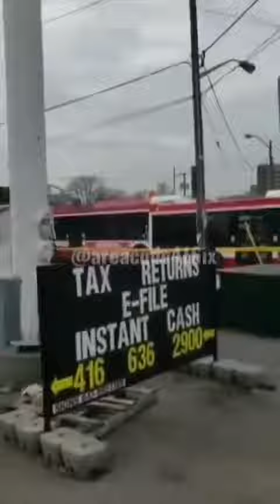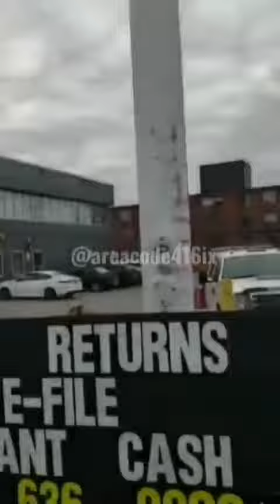5G in Toronto, Canada